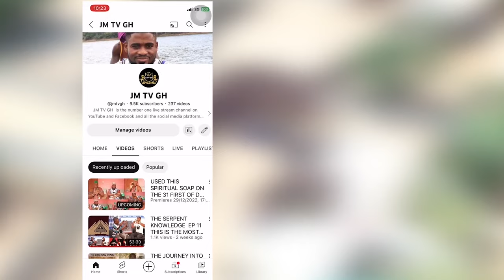Because Of My Power In Marine Kingdom Benin President Appointed Me As All Marine President In Benin.